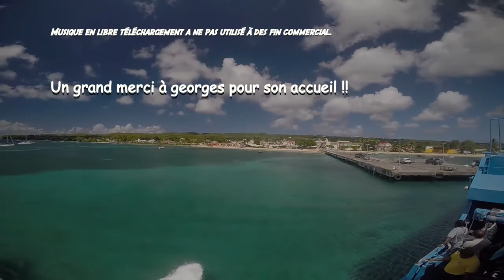Family trip gwada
Gwada 2016